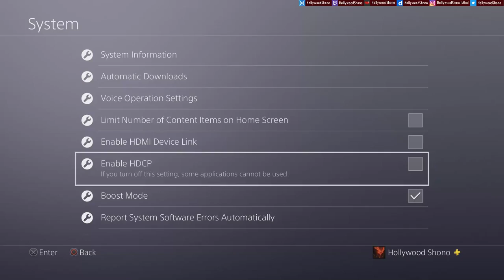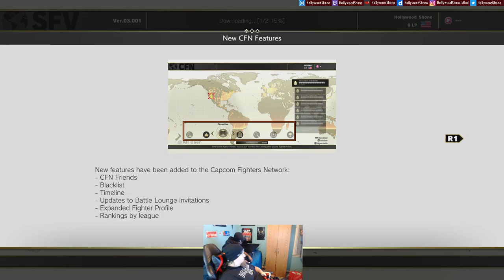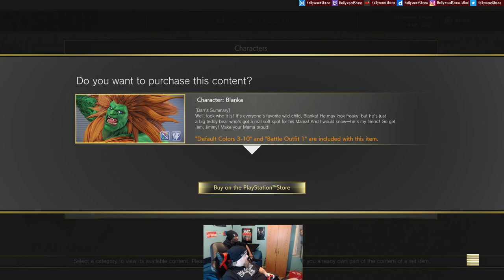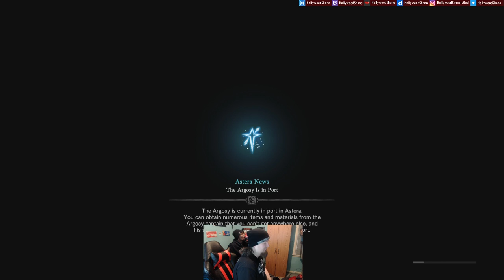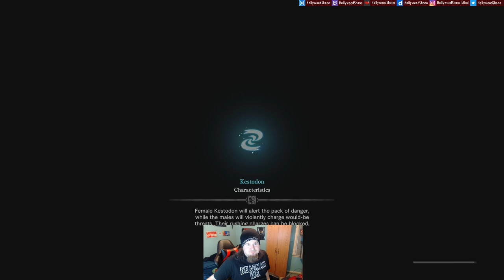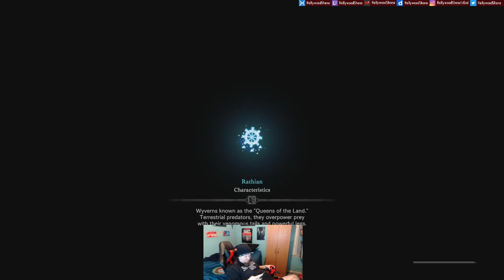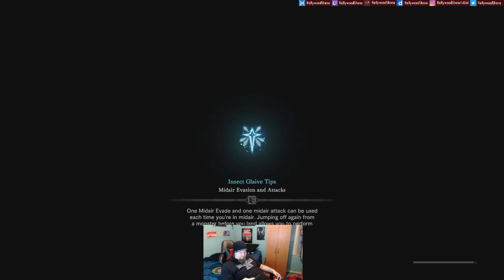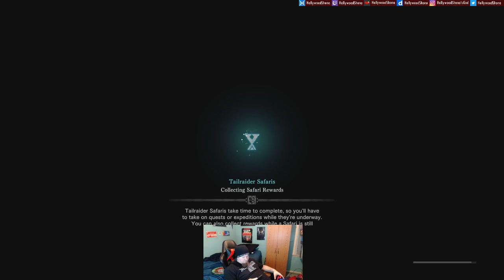Dragonball Fighter Z - HollywoodShono with Vincent Thomas Lasagna and Beatdowns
About an hour and 45 minutes of Monster Hunter World before I head into work, no intro let's jump into it

This will be re-broadcasted on the main channel tomorrow while I'm at work.

Send me Stuff:
HollywoodShono
23205 Gratiot Avenue #337

If you want me to make a video on a product, feel free to send it. But there is no guarantee of a video unless agreed upon beforehand via email. If you write me a letter and want a response back, please include a postage stamp and a return envelope in your mail.
Chapter 4 and beyond on Fire Emblem Warriors